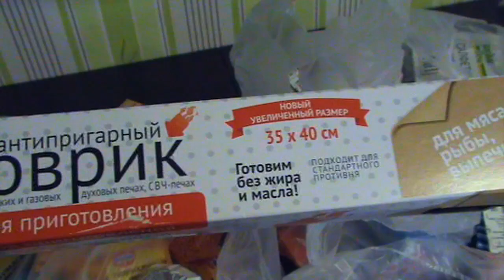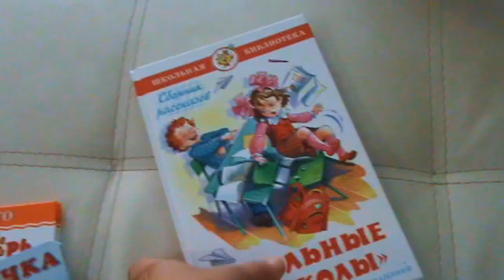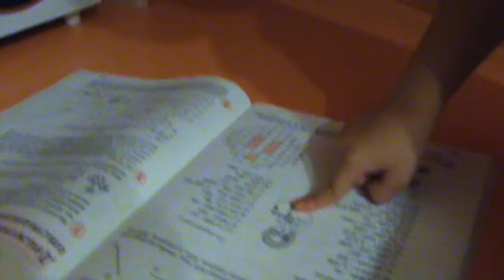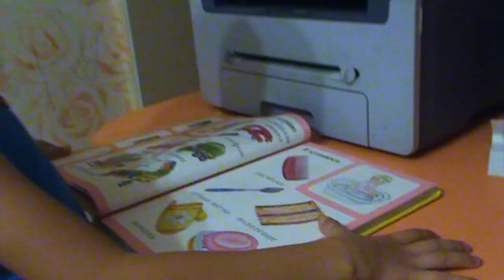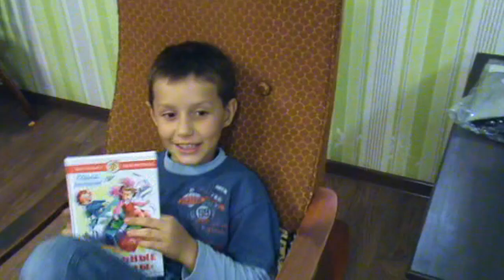✔ ПОКУПКИ ИЗ АШАНА ✔ БУКЕТ ИЗ КОНФЕТ ✔ЗАВТРА НА МК ✔ 6 октября 2017♥